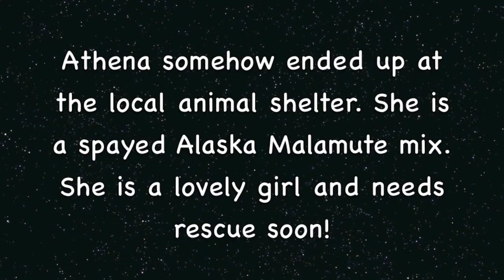Athena a Beautiful Alaska Malamute Shelter Dog Needing Rescue Soon!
Athena is looking for a rescue group to rescue her soon. She is spayed and 3 years old. Athena thanks you!